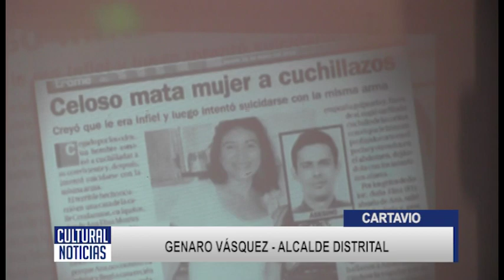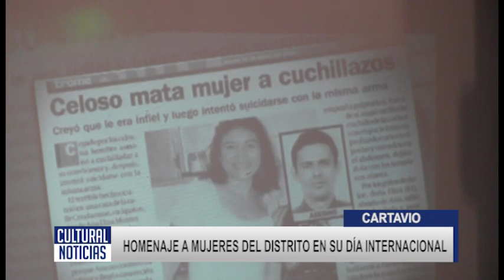CARTAVIO Homenaje a mujeres del distrito en su día internacional